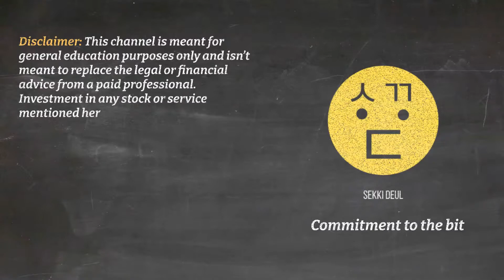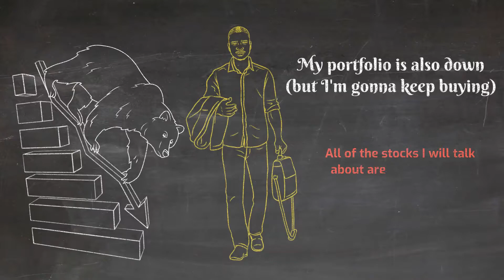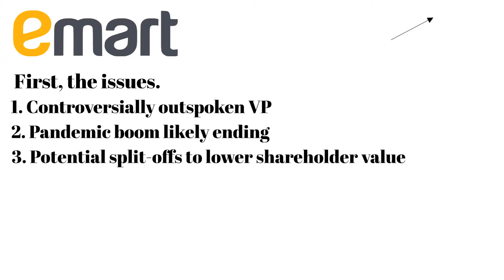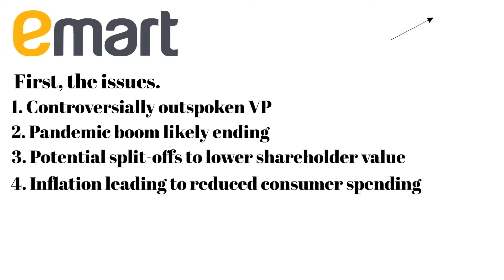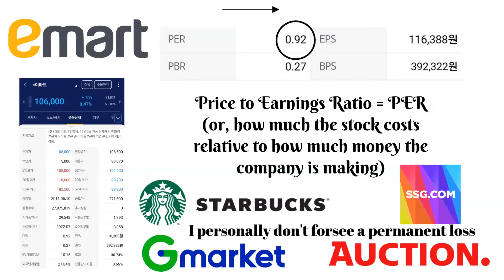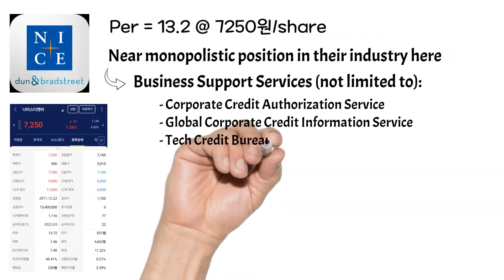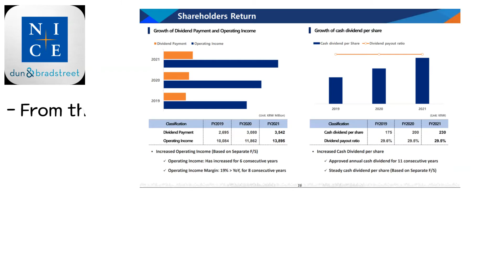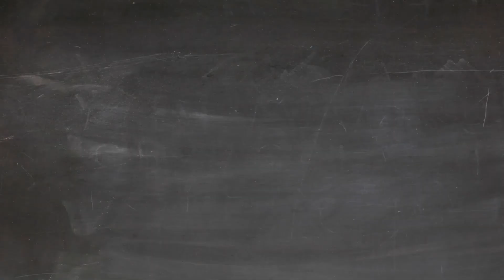Investing in Korea | Stocks I'm Buying Right Now (And why!)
Been a minute since we talked stocks so that's what we're gonna do today. I'm gonna take all the air out of the balloon right now and tell you that the two stocks that I'm still buying are E-Mart and Nice D&B, but watch the video to find out why.

One thing to note is that in the video I mention that post-pandemic life is likely to have a detrimental effect on E-Mart's business as people start going out more, but their most recent report from last week saw an almost 4% increase in sales y/y.

Let me know what you're buying in the comment section below!

This Korean Life - Pod focused on local good-doers in our community